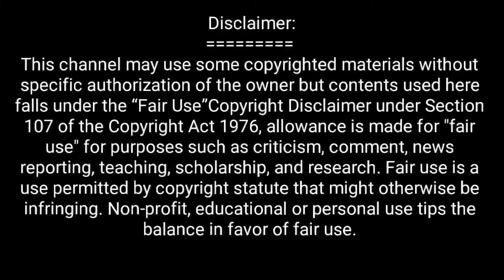Arabic durood sharif 2019 I arabic jikir I Abdul Ahad Jihadi new jikir I Waz 2019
Arabic দুরুদ শরীফ শুনে কলিজা টা ঠান্ডা হয়ে গেল I Abdul Ahad Jihadi arabic durood sharif 2019 I bangla islamic jikir I Abdul Ahad Jihadi new waz 2019 I bangla Waz 2019 I arabic durood shareef 2019